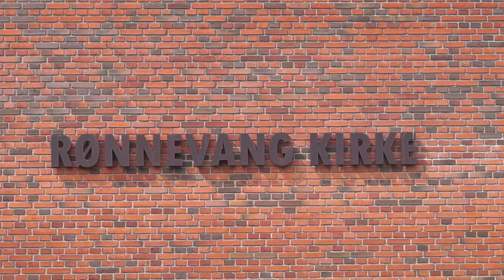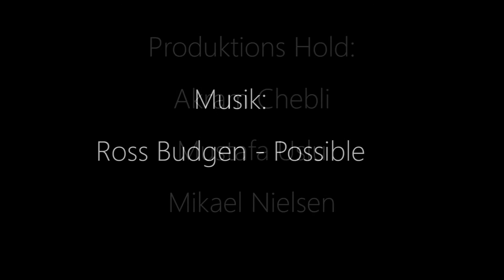Livet Som Præst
"Jeg er nok mere en Folkekirkemand"